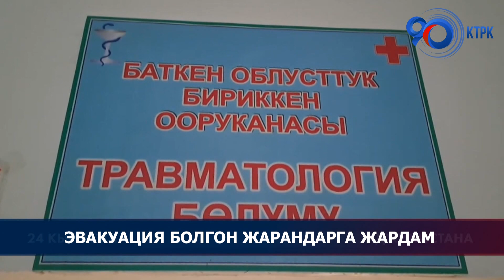Баткендин 90 миңден ашуун тургуну облустун борбордук райондоруна эвакуацияланды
Баткен облусунун 90 миңден ашуун тургуну облустун борбордук райондоруна жана шаарга эвакуацияланды. Баткен облусунан жана Ош облусунун Чоң-Алай районунан эвакуация болгон балдар менен мүмкүнчүлүгү чектелген жарандарды жайгаштырууда жергиликтүү штабдар менен иш алып барылууда.